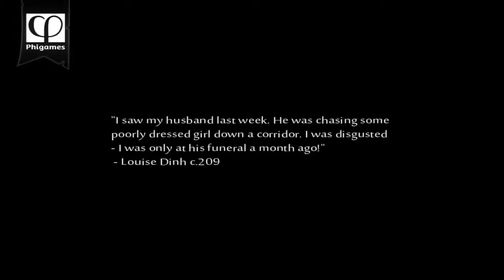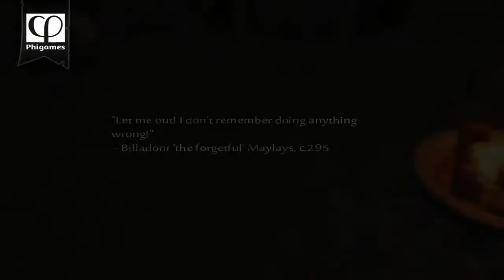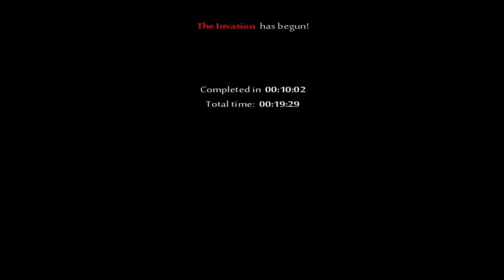Tiny Keep 46 Cheese Invoking The Games Wrath Lets Play How To Escape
Cheesing the game too often resetting to get the powerup I desire, and as a result invoking the games wrath, it starts sending more and more people at me to try to do me off, and end my run, unfortunately at this stage it is not enough to prevent me from doing this tactic, which is a horrible thing to do really and I won't be doing it again, bear in mind I recorded more episodes this session.  Things are incoming, funny and horrible things.